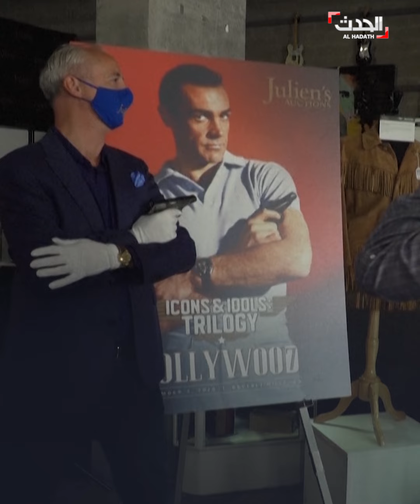مسدس جيمس بوند يباع بمبلغ قياسي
مسدس شون_كونري في أول أفلام جيمس_بوند يباع بسعر غير متوقع!